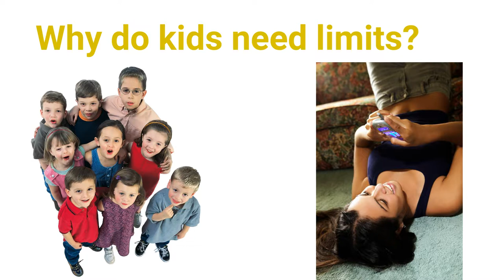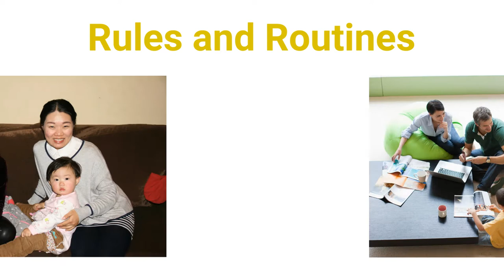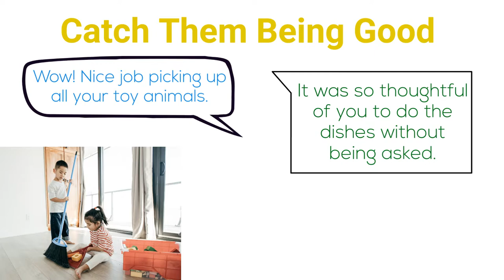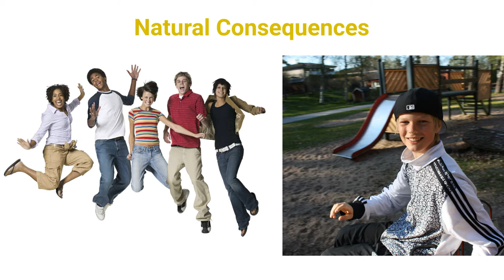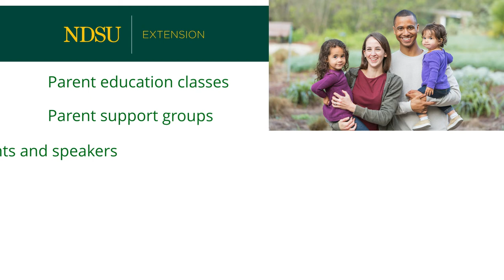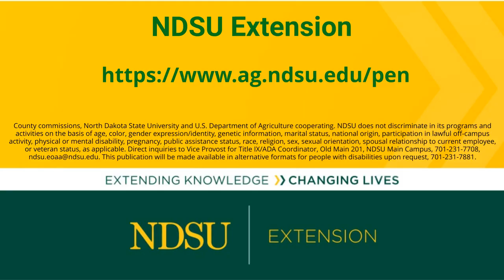Parenting Tips for Tots Thru Teens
If your children are 2 to 18 years old and you could use some fresh ideas, view this video starring the pyramid of discipline.